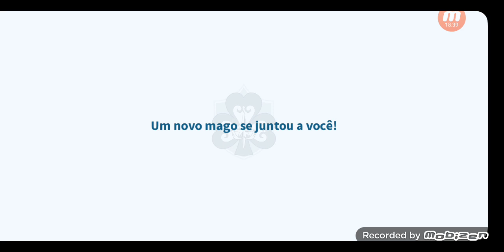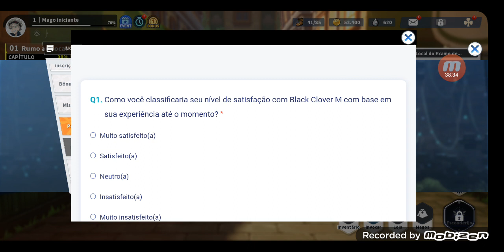Black Clover M